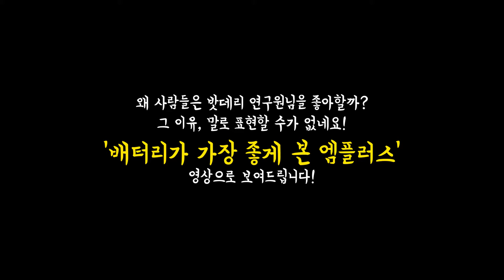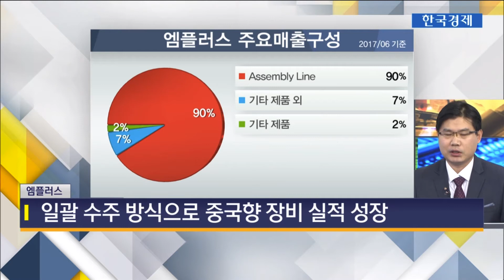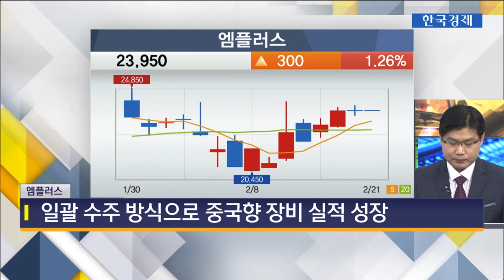한국경제TV 밧데리 종목 엠플러스 하늘을 날다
2월 21일 한국경제TV에서 밧데리 전문가님이
언급하신
26% 수익 내드렸습니다
대.박.사.건.
밧데리 가즈아~!!!